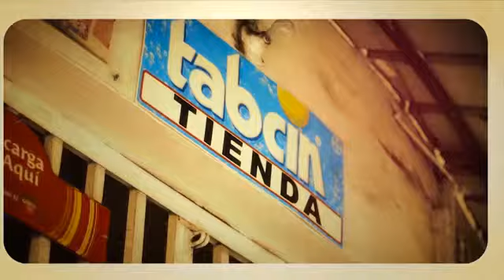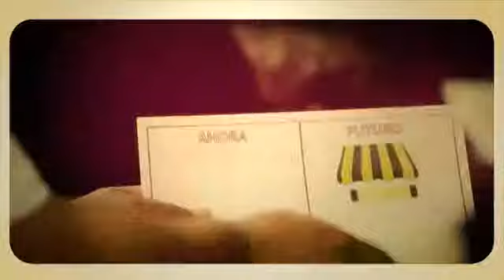Testimonio Industrias La Constancia Semana de la RSE